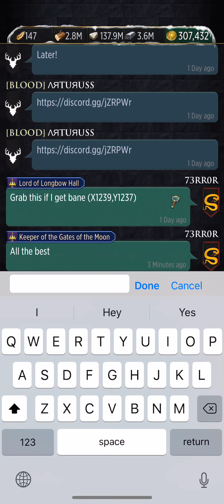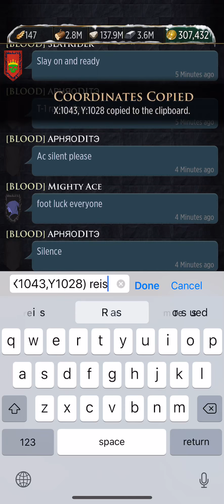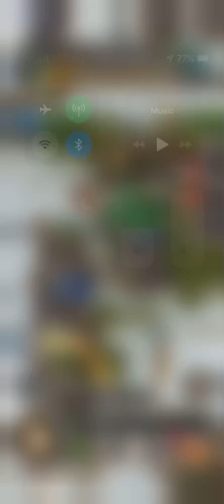GOTC - K267 - Bloody Gates - Opening - Blood